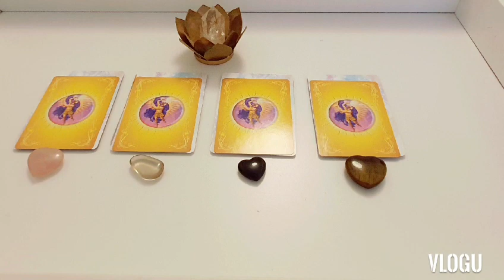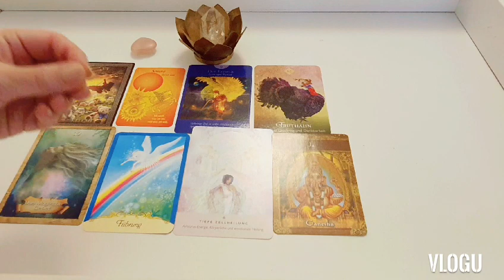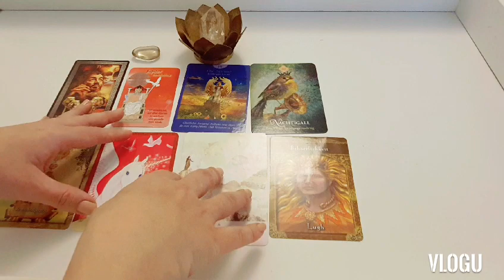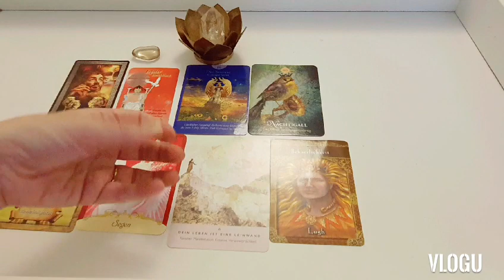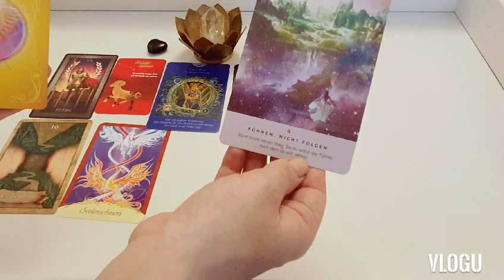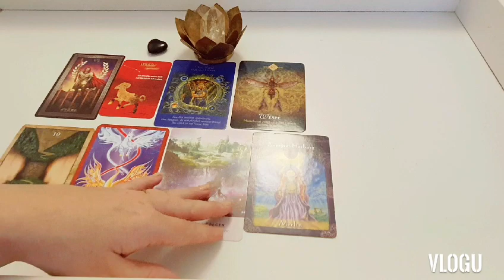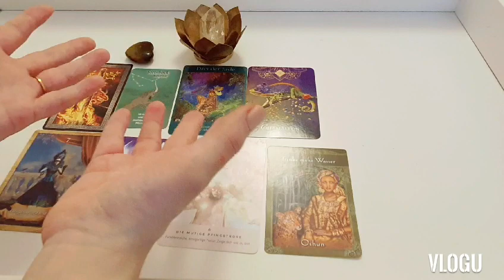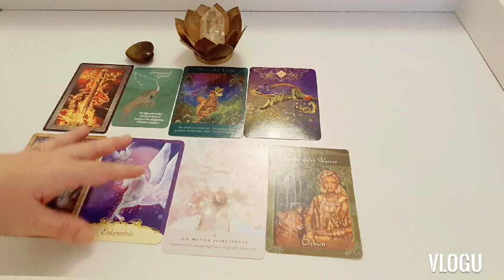🔮Monatsorakel Februar 2022! Was erwartet dich im Februar?🔮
Hallo meine Lieben und herzlich Willkommen zu einem neuen Video von mir!

und hier noch mein Instagram Account:
Mirjam_Mba

Falls ihr mich und meine Arbeit unterstützen wollt könnt ihr dies gerne über paypal *Freunde* unter folgendem Link tun

Hier sind die Zeitstempel:

Stapel 1: 01:00

Stapel 2: 08:48

Stapel 3: 18:49

Stapel 4: 27:59

Eure Mirjam 🧘‍♀️💃

PS: Dieses Video dient ausschließlich Unterhaltungszwecken und ersetzt in keinem Fall professionelle Hilfe!